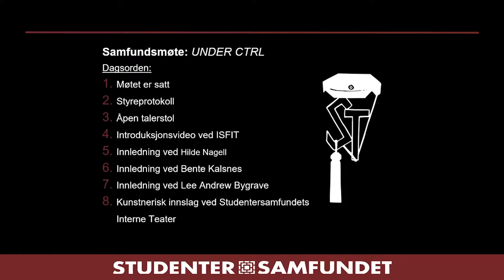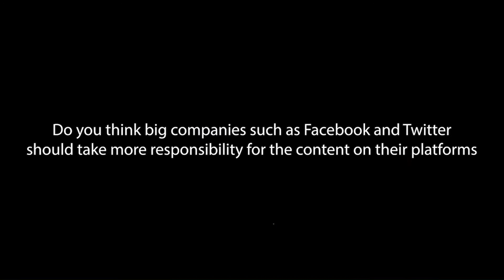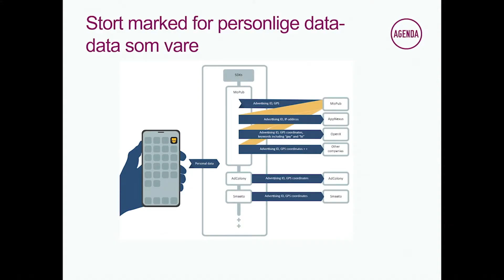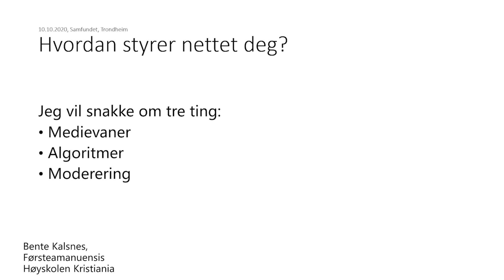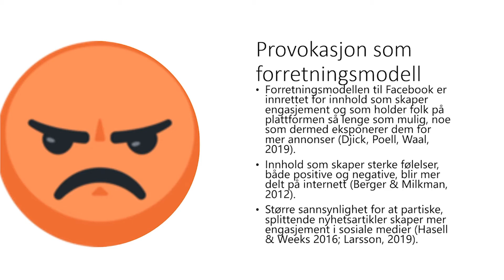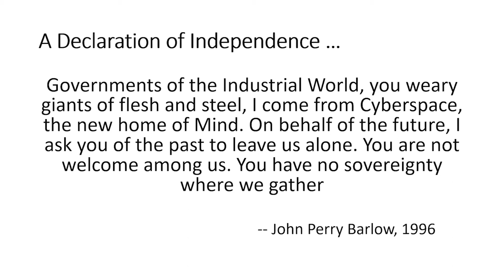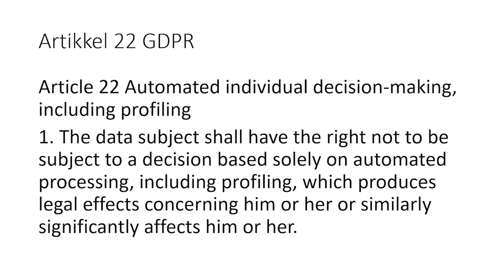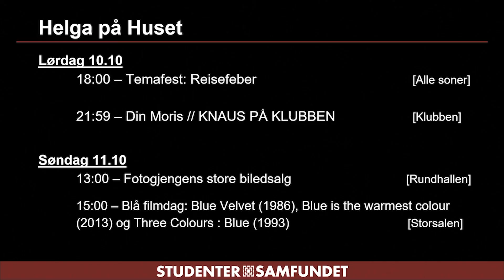Samfundsmøte: UNDER CTRL - Hvordan styrer nettet deg?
Er det en menneskerett å ha tilgang til fri og usensurert informasjon over nettet? Bør bruken av internett begrenses når det kommer til for eksempel fremming av politisk propaganda, eller bør alt være lov i ytringsfrihetens navn? Hvordan påvirker og styrer nettet deg, helt uten at du er klar over at det i det hele tatt skjer? Og hvilke interesser er det som bestemmer hva du ser når du scroller? Dette, og mye mer, vil bli diskutert på Samfundsmøtet: Under CTRL,  arrangert i samarbeid mellom Samfundetstyret og ISFiT—Den internasjonale studentfestivalen i Trondheim.

Internett har brakt verden tettere sammen- all mulig informasjon er et tastetrykk unna og kommunikasjon mellom folk og over landegrenser har aldri vært lettere. Likevel ser vi mange eksempler på hvordan dette utnyttes for fremme egen vinning. I India, Pakistan og Kongo har store områder fått nettet avslådd av myndighetene i tidene rundt folkevalg for å kontrollere befolkningen og informasjonsstrømmen. I Kina er store deler av internett sensurert til fordel for regjeringsvennlig propaganda. Samtidig ser man hvordan falske nyheter, spesialisert reklame om politiske partier eller motkandidater kan være med på å påvirke demokratiske valg, eller skaper en større polarisering i samfunnet.

Hvor involvert bør myndighetene være i å regulere bruk av internett? Har de store private aktørene slik som Facebook, Twitter eller Instagram et ansvar for hva de tillater på sine nettsider? Eller vil regulering bare føre til at noen interesser fremmes til fordel for andre? Bli med på møtet og finn ut av hvordan du blir påvirket av disse tilsynelatende usynlige kreftene som bestemmer hva du ser eller ikke!

Med oss i panelet har vi Hilde Nagell, doktor i statsvitenskap, rådgiver i tankesmien Agenda og forfatter bak boken “Digital revolusjon. Hvordan ta makten og friheten tilbake”, Lee Andrew Bygrave, jurist og professor ved UiO med spesialisering i data- og internettregulering, og Bente Kalsnes, førsteamanuensis ved Institutt for kommunikasjon ved Høgskolen Kristiania og forfatter bak boken “Falske nyheter- løgn, desinformasjon og propaganda i den digitale offentligheten”.